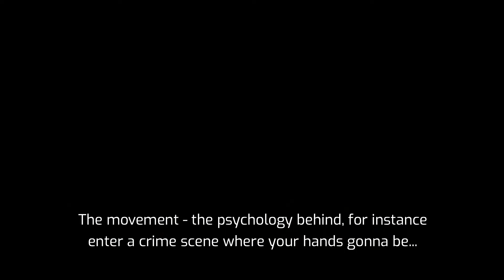21 Bridges: Sit Down With the Stars Feat. Matthew Hoffman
Join Matthew Hoffman and the cast of 21 Bridges on the biggest manhunt of the century! Learn what went in to making this powerful crime thriller before it hits Regal on November 22nd.

A disgraced detective in the NYPD is given a shot at redemption.

Director: Brian Kirk
Writers: Adam Mervis
Stars: Chadwick Boseman, Sienna Miller, Taylor Kitsch